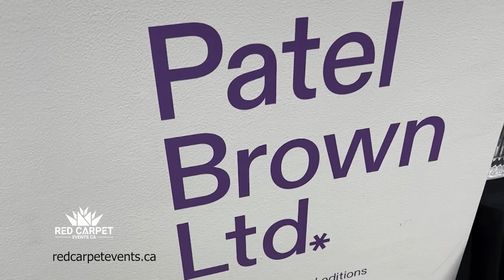Ad For ART Video